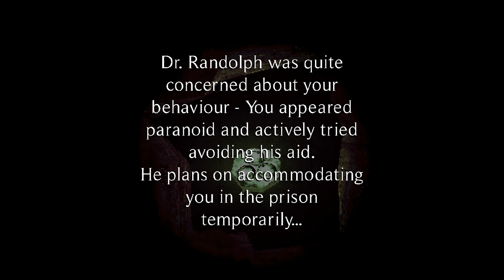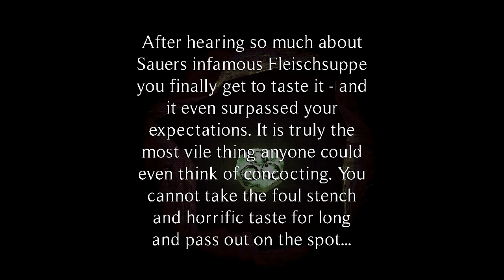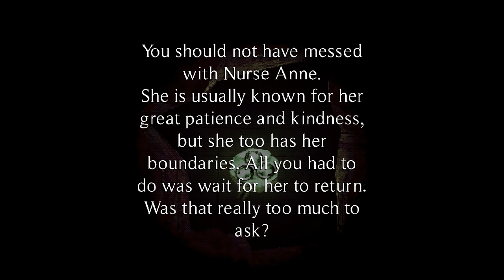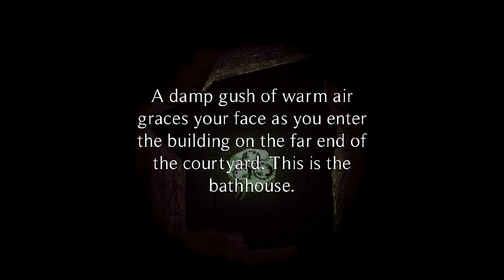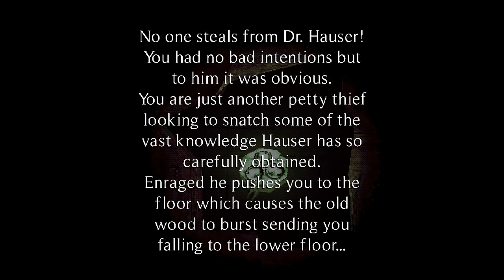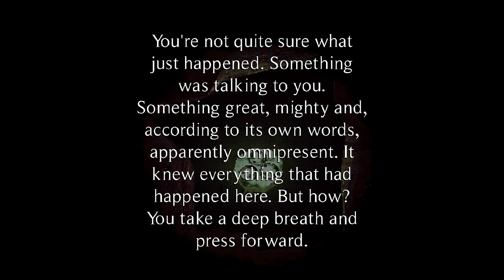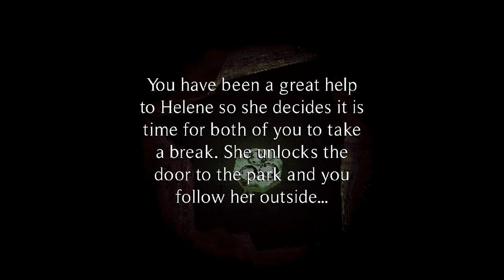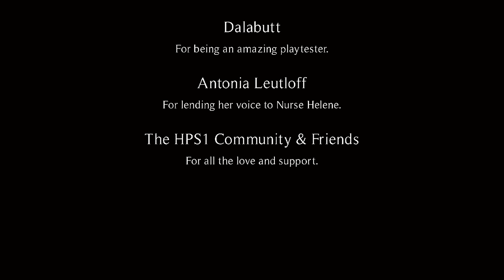The Heilwald Loophole (Full): Crazed Nurses & Doctors Try to Cure You in a Freaky Retro Horror Game!